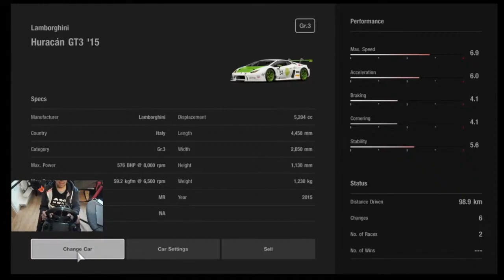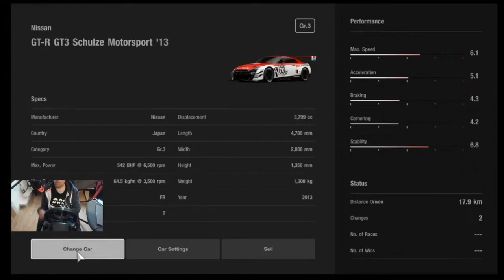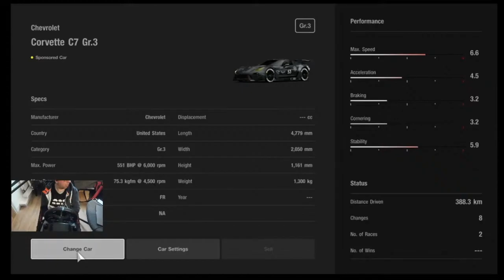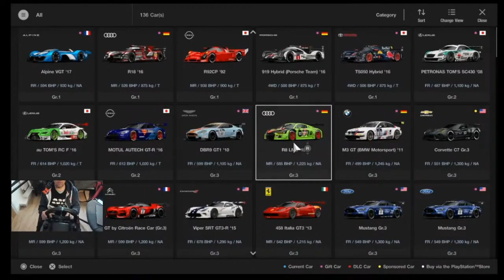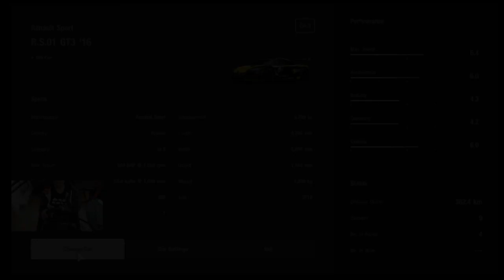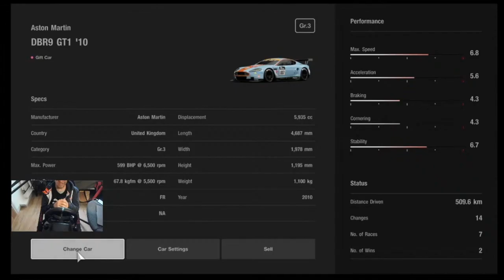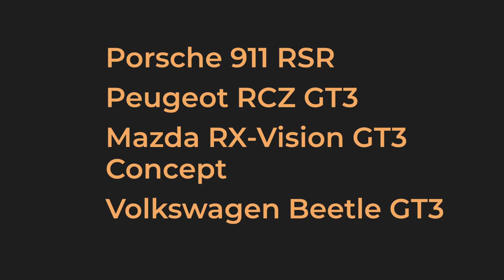El Jefe de Suzuka - Recomendación de Autos para Novatos para la carrera Diaria C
Un resumen de  nuestros livestreams de la semana donde concluimos cuál es el mejor (los mejores y los peores) auto para principiantes para la carrera C de Suzuka.

Grid
Dirt 5
Playstation
Stadia
 y más!!